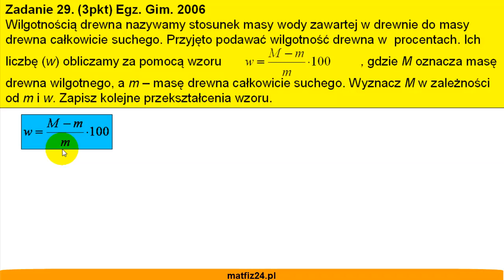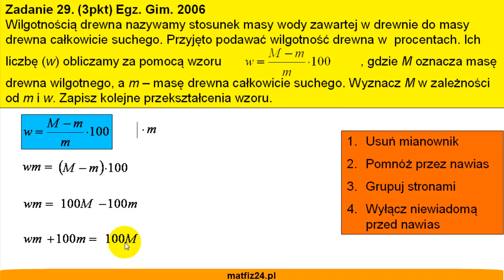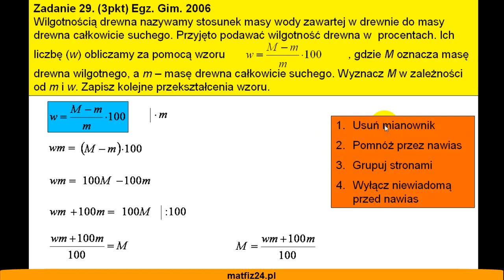Egzamin gimnazjalny z matematyki 2006 - zad 29 - Matfiz24.pl